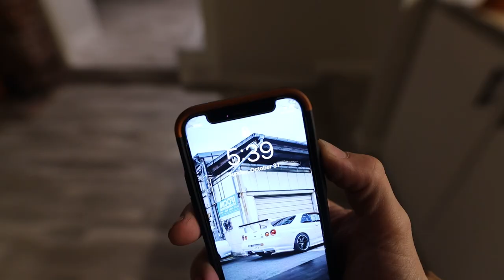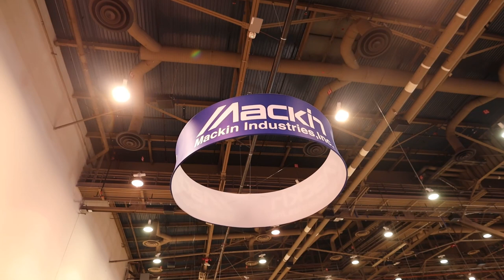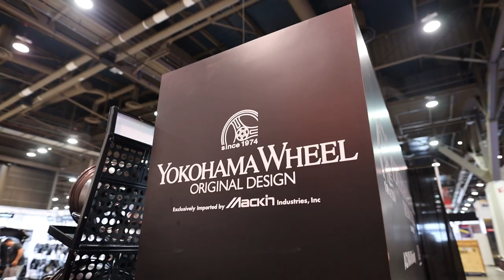My BIGGEST Accomplishment Yet... GTR TAKEOVER AT SEMA!!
MOD LIST
*2015 Subaru WRX*
Tomei Exhaust
Invidia Catless Downpipe
Fujitsubo Headers
ETS intake
Cobb AP
Pro Tune